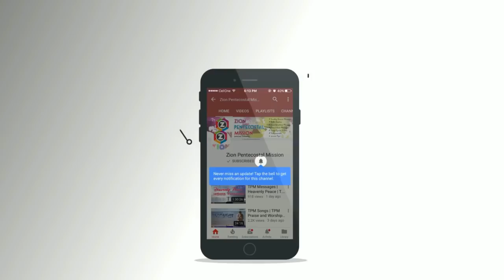TPM Songs | 2018 | Hindi | Annual International Convention 2018 | Jukebox |The Pentecostal Mission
TPM Songs | 2018 | Hindi TPM Songs | TPM Hindi Songs 2018 | Annual International Convention 2018 | TPM Convention Songs 2018 | The Pentecostal Mission Songs 2018 | Zion Pentecostal Mission